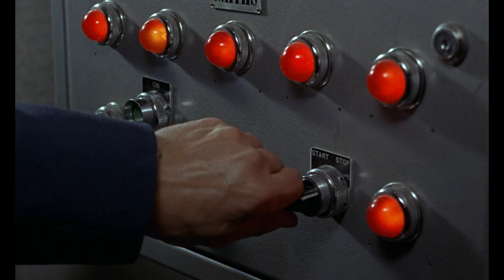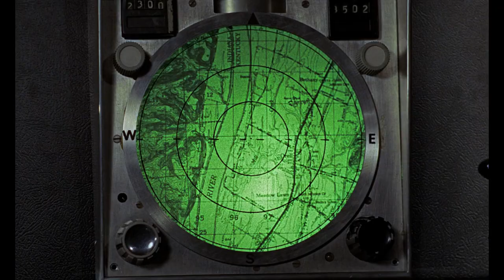Goldfinger se deshace de sus socios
El villano Goldfinger, después de sus estrafalaria demostración, termina con los socios que han financiado, sin saberlo, la operación Grand Slam. Si lo hiciera de una manera más convencional no sería un villano de 007. Extracto de la Wikipedia: «Los presentes que están opuestos al plan de Goldfinger son asesinados con gas por Kish (Michael Mellinger), secuaz de Golfinger, mientras que el Sr. Solo (Martin Benson), otro socio también opuesto al proyecto y primero en abandonar la habitación es asesinado luego de que Oddjob aparentemente lo llevase al aeropuerto cuando en verdad lo mata de un disparo y deja el auto con Solo adentro en una trituradora de chatarra a la vez que Leiter le seguía el rastro el cual se perdió, ya que Bond puso en su bolsillo el otro transmisor y una nota sobre el plan de Goldfinger.»